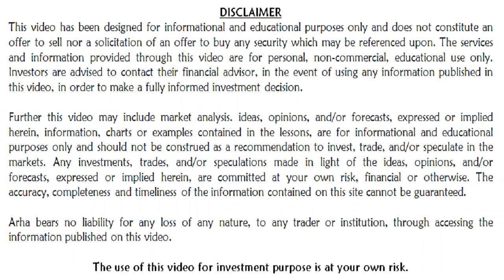2018 - 19, MILTON INDUSTRIES LTD